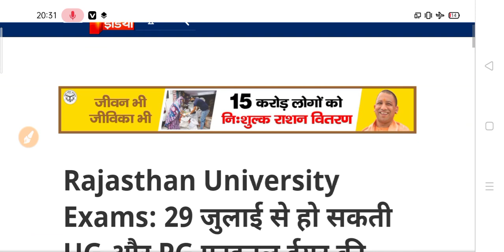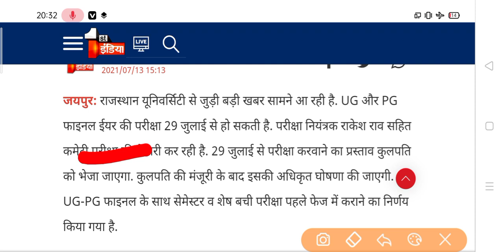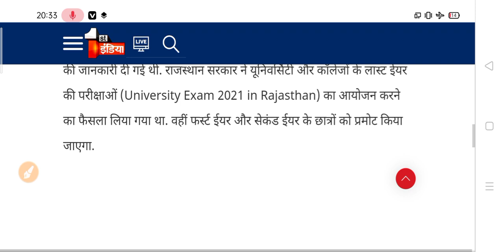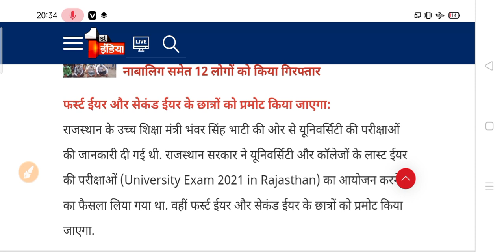University Exam 2021 | College Exam New Update 2021 | Student's Promote News 2021